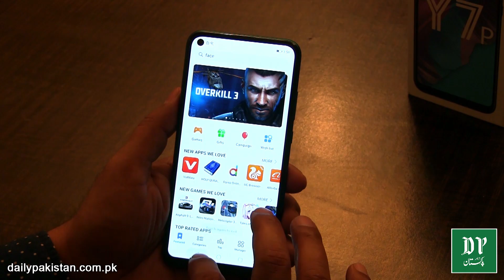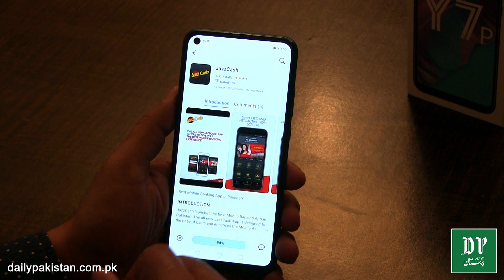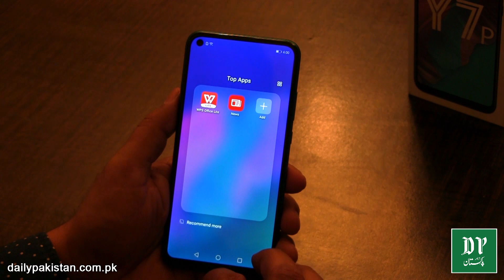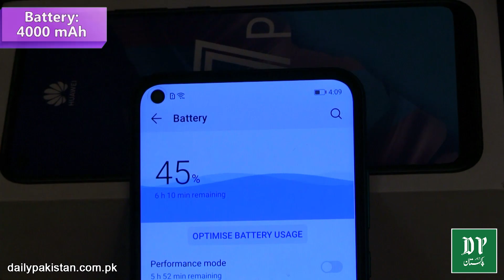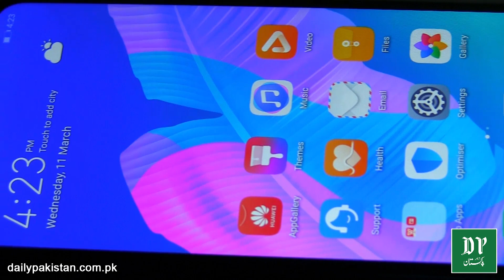Huawei ka naya Y7P, ismei kia kuch hai aur qeemat kitni hai? Mukammal tafsilat janiye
ہواوے کا نیا Y7P، اس میں کیا کچھ ہے اور قیمت کتنی ہے؟ مکمل تفصیلات جانئے